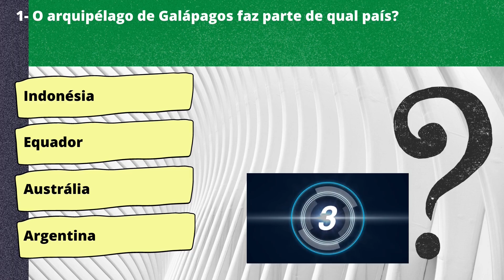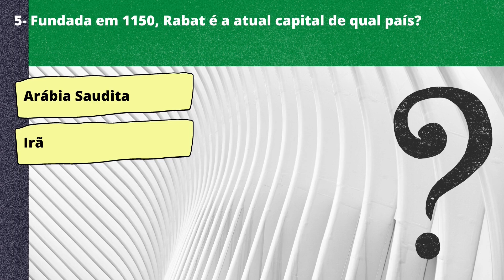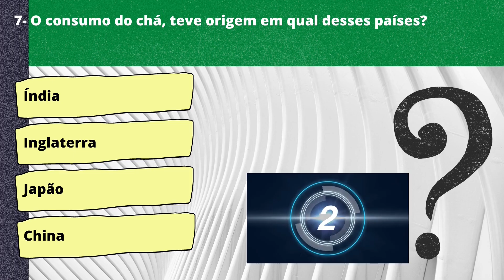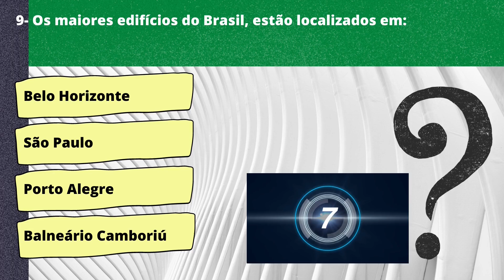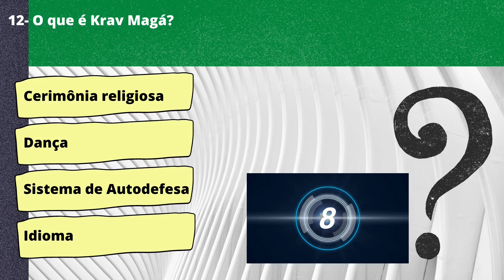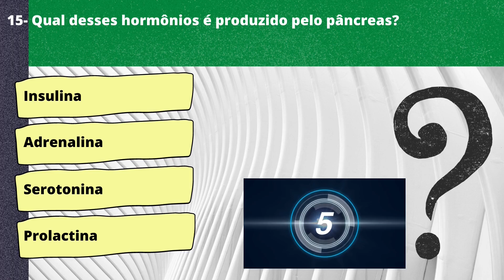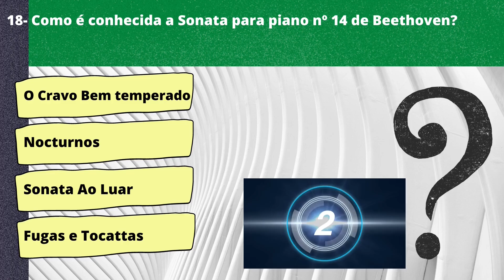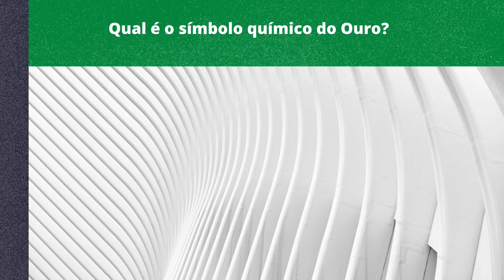NOVO QUIZ | CONHECIMENTOS GERAIS E ATUALIDADES #27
[NOVO QUIZ] APRESENTA: 20 QUESTÕES SOBRE CONHECIMENTOS GERAIS #27 - VOCÊ SE CONSIDERA UMA PESSOA INTELIGENTE EM ATUALIDADES, HISTÓRIA, BIOLOGIA, GEOGRAFIA? QUANTO VOCÊ SABE SOBRE...TUDO? ASSISTA ESTE QUIZ E DESCUBRA AGORA!
CONHECIMENTOS GERAIS PARA ENTUSIATAS DO SABER!! :)